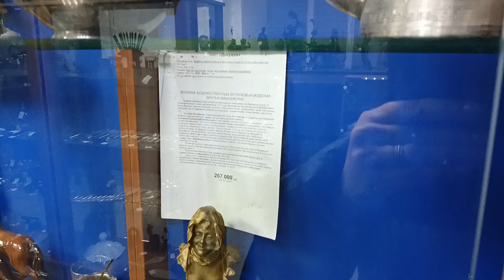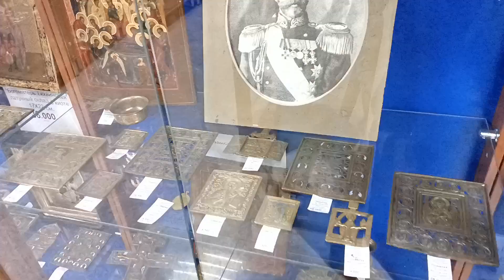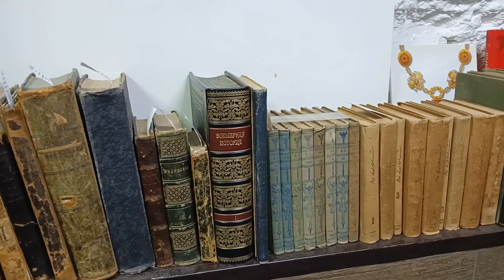Удивительные вещи Самарского антиквара